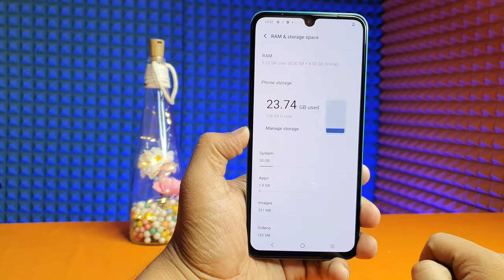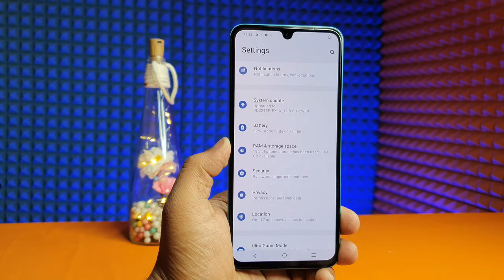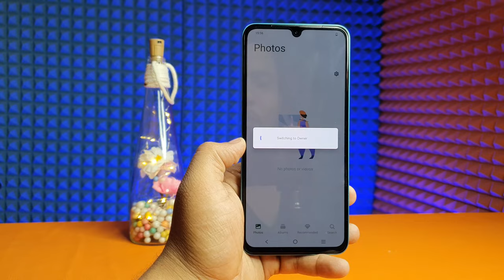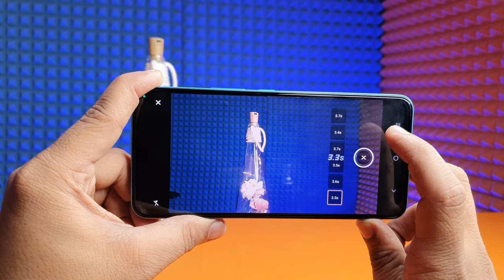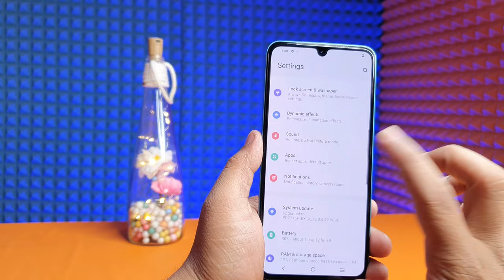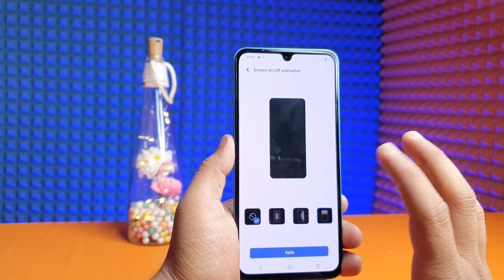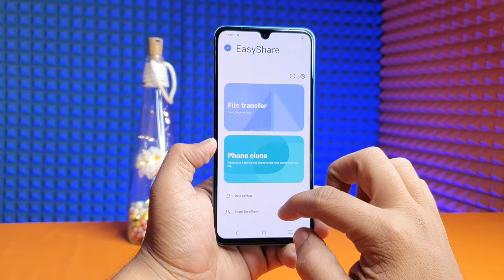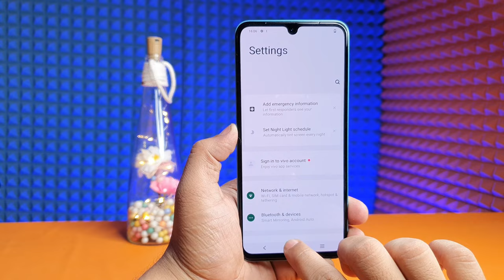Top 10 Hidden Features Vivo V25 | Best Settings of Vivo V25 | Camera Features Tips & Tricks in Hindi